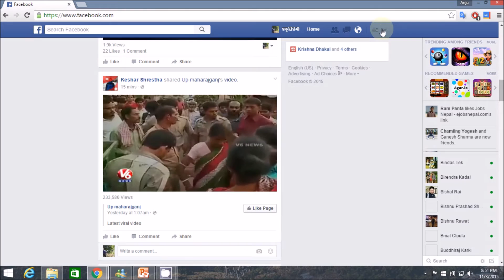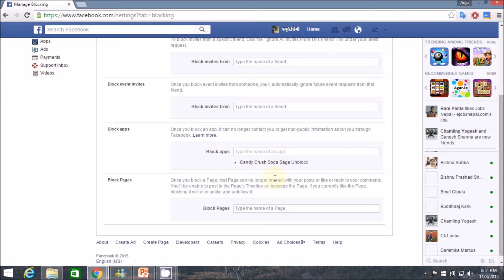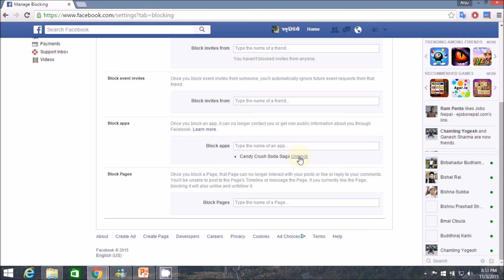Facebook मा Games Requests and Notifications कसरि Block गर्ने ?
How to Block Games Requests and Notifications on Facebook ?